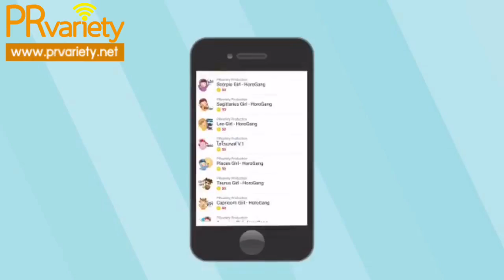เจอกัน7วัน ญาญ่า ปัด ณเดชน์ ตีตัวออกห่าง ยันรักนี้ไร้มือที่3แน่นอน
ญาญ่า อุรัสยา ปัด ณเดชน์ คูกิมิยะ ตีตัวออกห่าง บอกเจอกัน7วัน ไม่มีทางมีมือที่3แน่นอน ป้องฝ่ายชายถูกโจมตีแมนไม่พอรับสถานะแฟน แจงทุกเรื่อง2คนรู้ตีที่สุด บ้ำชัดคู่จิ้นNY ไม่แตกแน่นอน